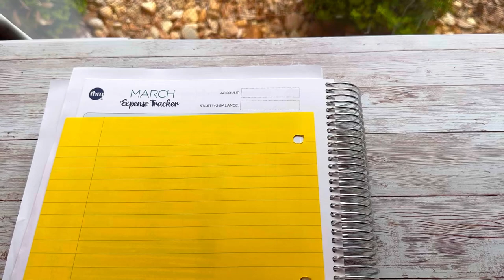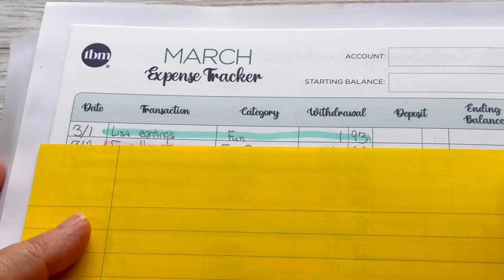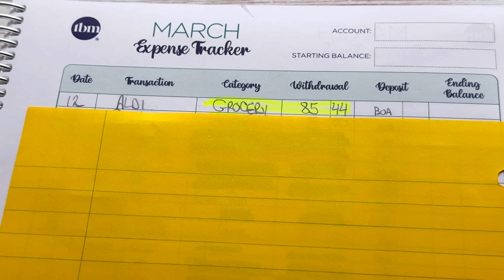Budget With Me | Expense Tracking | This Was An EyeOpener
It’s official. I am tracking ALL of our spending. I always thought I was doing “okay” with my ghost tracking 🙄 of expenses, but I was wrong 😂.

This is a work in progress, figuring out budget categories, how much is really needed in certain categories…

Next time it will be for a week of spending.